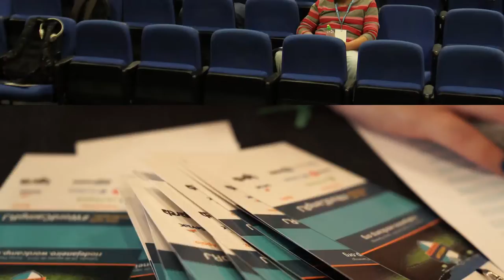WordCamp Rio 2015 - O legado para a Comunidade Carioca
Vídeo oficial da edição 2015 do WordCamp carioca.